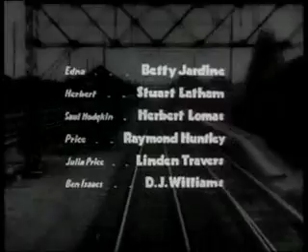The Ghost Train (1941)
Hijinks and chills ensue when a group become stranded at an isolated station and a legendary phantom train approaches.

Director: Walter Forde
Writers: Marriott Edgar (dialogue), Val Guest (dialogue), 2 more credits »
Stars: Arthur Askey, Richard Murdoch, Kathleen Harrison

free movies to watch
watch free movies
watch movies online
watch movies online free
watch movies for free
watch free online movies
watch movies free online
watch free movies online now
free movies to watch online
good movies to watch
watch movies free
watch movies for free online
old movies
old disney movies
old movies list
old western movies
old movies online
good old movies
old movies on dvd